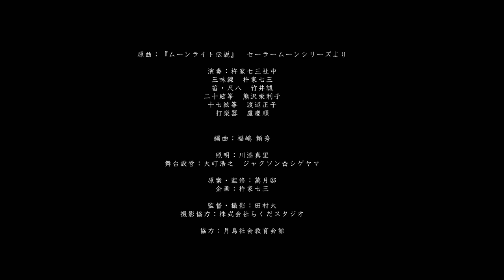セーラームーン SAILORMOON ムーンライト伝説 on Japanese Traditional instruments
原曲：『ムーンライト伝説』（セーラームーンシリーズより）

二十絃筝：熊沢栄利子
十七絃筝：渡辺正子
打楽器：盧慶順

編曲：福嶋 頼秀

照明：川添真理
舞台設営：大町浩之　ジャクソン☆シゲヤマ

原案・監修：萬月邸
企画：杵家七三

監督・撮影：田村大

撮影協力：株式会社らくだスタジオ